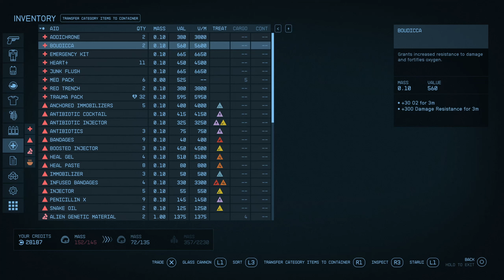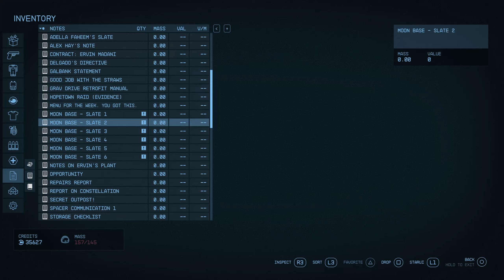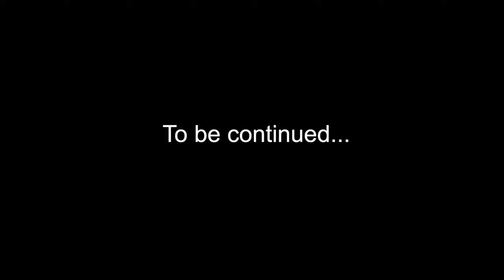Starfield #87 Luna Base (Unearthed)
First play through of Bethesda's Space RPG
1440p

Mods used
1, BetterHud, No enemy damage no XP bar and moved Location banner.
2, Starfield Script Extended.